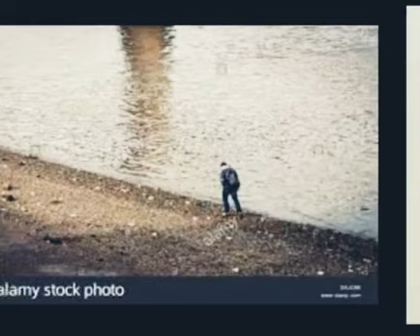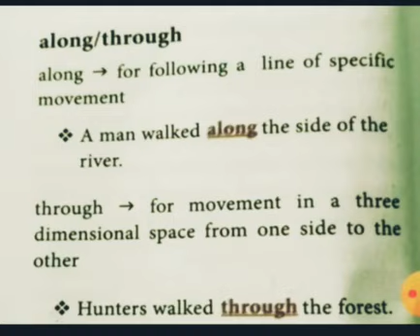Differences between along and between in Tamil|Prepositions in Tamil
Hello!

This video is published in 9/06/2921.

English being an international language we have to learn English grammar for speaking and writing.

Grammar in hands helps you to learn English grammar more easily and quickly as it gives Explanation in Tamil also.

It explains the concepts with pictures wherever needed.

It not only teaches you but also gives notes to you.

You can copy the notes for your reference.
It has been posting videos for all classes and mainly discusses the examples in 9th,10th,11th and 12th standard Samacheer syllabus.

This video talks about the differences between along and through.
Along- movement in a fixed straight path
Through- movement in a three dimensional way.